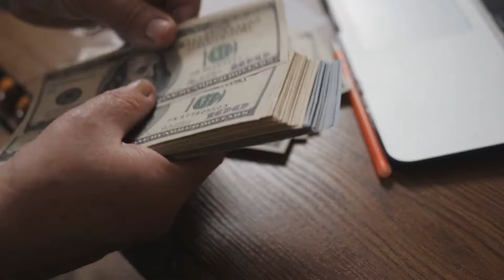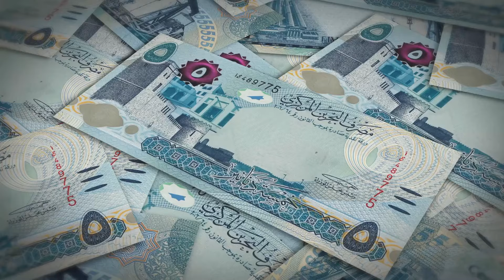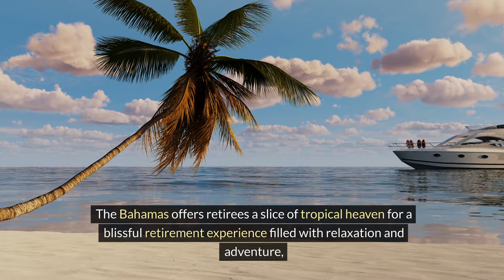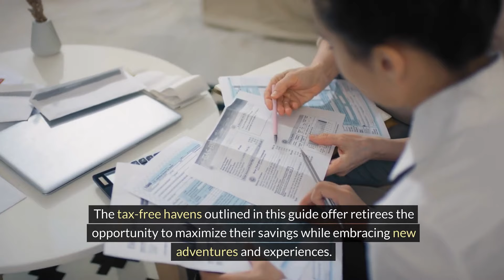Retire In These English Speaking Countries That Are Tax Free - Luxestyle Travel Videos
Retire In These English Speaking Countries That Are Tax Free - Text free country || Luxestyle Travel Videos

Welcome to Luxestyle Travel, your guide to tax-friendly retirement destinations! Join us as we explore 9 Countries and the beauty of Bermuda, a tax-free haven for retirees. Discover the allure of pink sand beaches and a tax environment that includes no corporate income tax, capital gains tax, or VAT.
Our channel provides insights into making Bermuda your dream retirement destination.
Different countries offer different tax rates, Some implement high rates, While others levy very low to zero tax rates